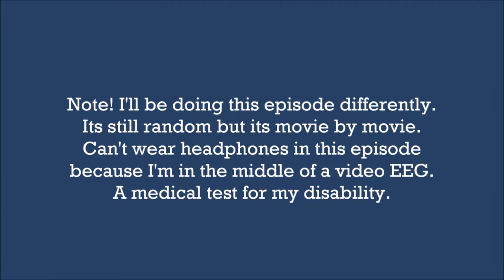Random Acting Episode 15 [Inspiration Edition]